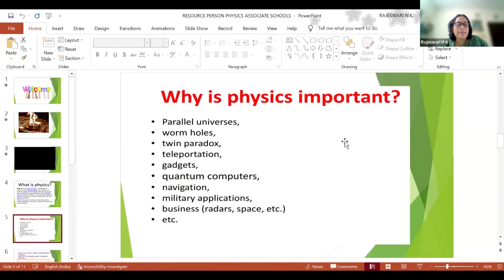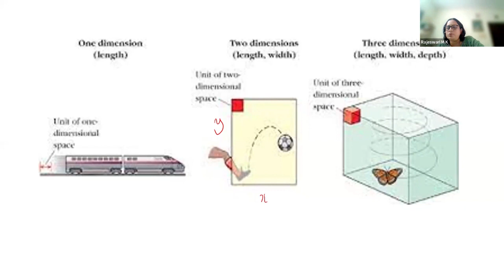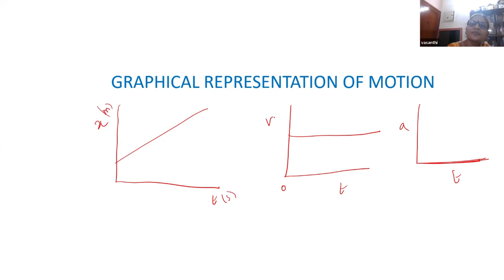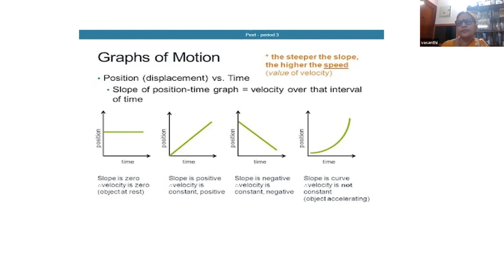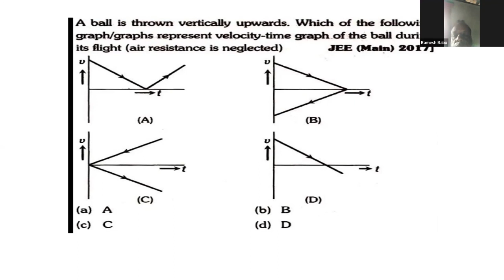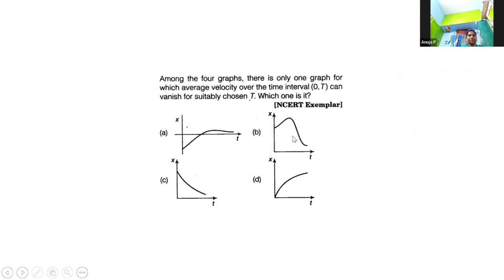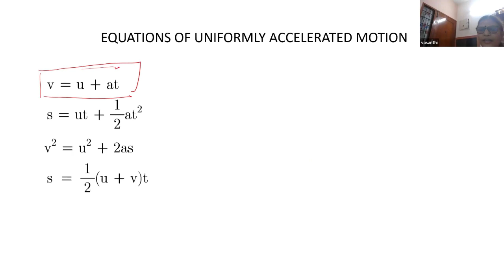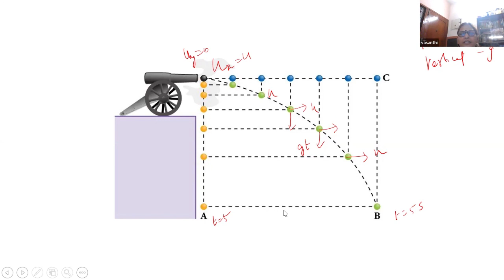PHYSICS - XI - XII - SESSION 1